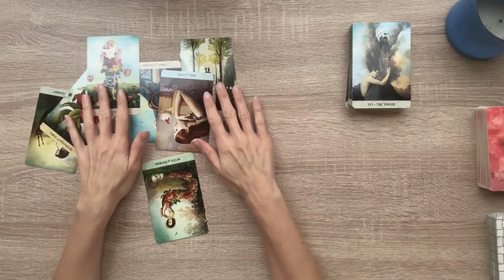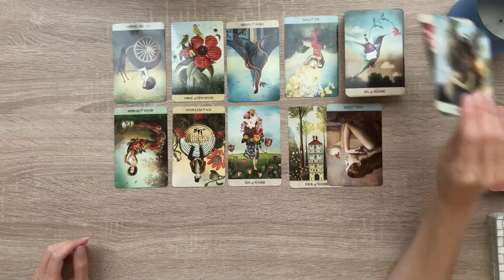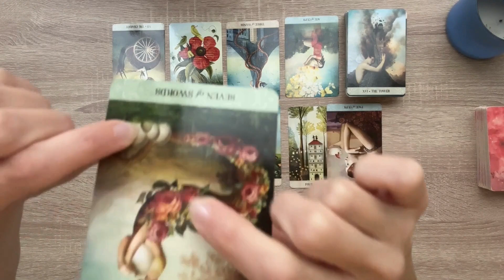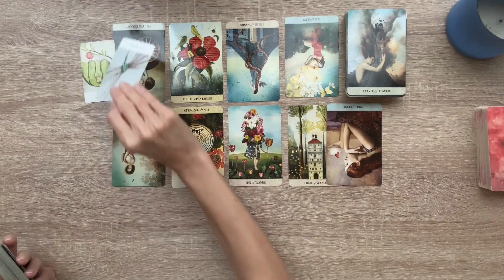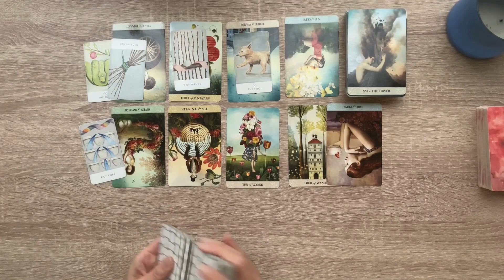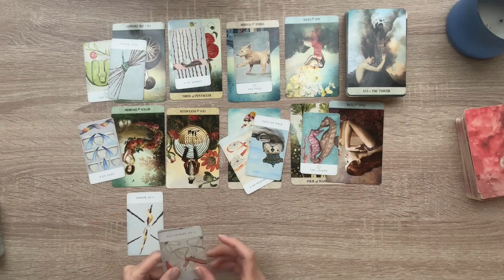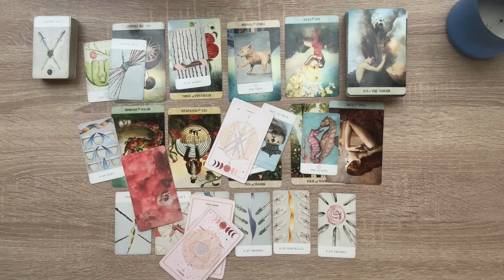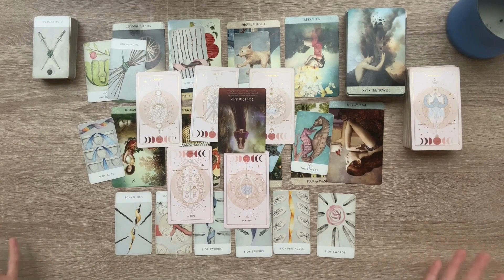♓️ PISCES THIS IS WHAT'S REALLY HAPPENING....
❗️ALL READINGS ARE ENERGETICALLY TIMELESS, MEANING THE MESSAGE IS MEANT TO BE HEARD WHEN YOU COME ACROSS IT.

‼️IT IS SUGGESTED TO LISTEN TO YOU SUN, MOON, & RISING SIGNS, OR ANY SIGNS IN YOUR BIRTH CHART YOU FEEL DRAWN TO AT THE TIME. THIS GIVES YOU A CLEARER VISION OF WHAT'S HAPPENING ENERGETICALLY AROUND YOU.